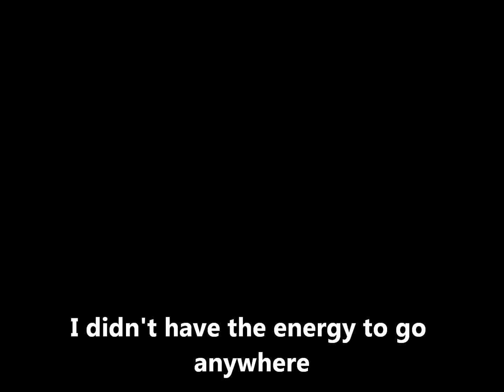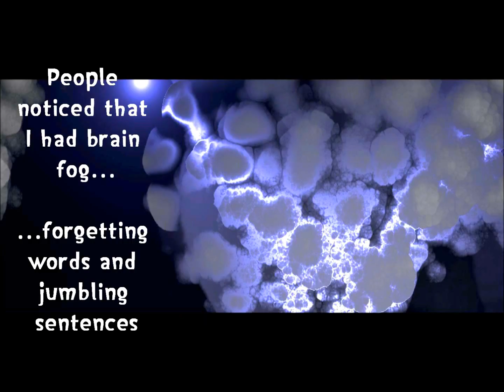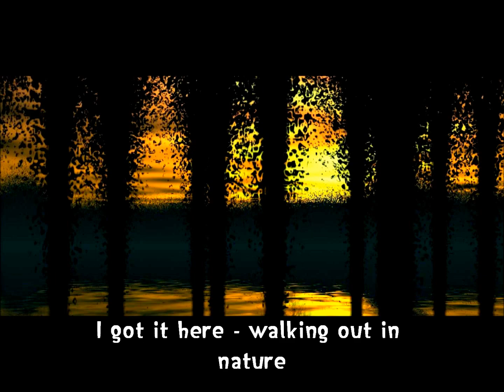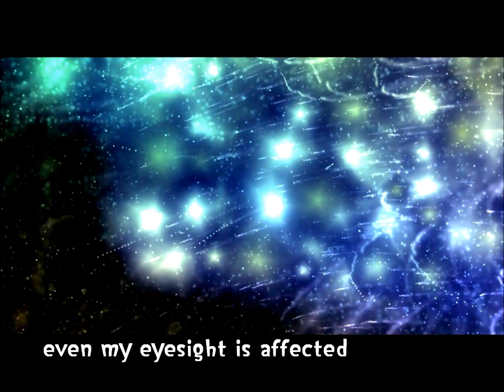What's Wrong with Me? A Mystery Illness Story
Lyme is the fastest growing infectious disease in North America. 40,000 people have AIDS. Yet the CDC estimates that 200,000 people have Lyme and DON'T EVEN KNOW IT because it is so difficult to test for it let alone treat it.

If you can recognize the bull's eye rash, there MAY be a chance that anti-biotics can prevent the progression of the infection(s).  The initial rash (tick bite) looks like a target or "bull's eye" and is called an "Erythema Migran's".  In my case, I thought nothing of it at the time and did nothing about it. Big mistake. Less than 50% of diagnosed cases remember a rash. It can also now be spread by mosquitoes and flies.

The health community has a long way to go in terms of understanding this disease and it's effects. It is extremely difficult to culture samples in a lab... 60-85% of cultures fail (lab tests are therefore not reliable and are not indicated by the CDC as the basis for diagnosis).

There is not a lot of difference between Lyme and it's predecessor, Syphillis.  In both, you get 3 stages and the last stage is the last stage.